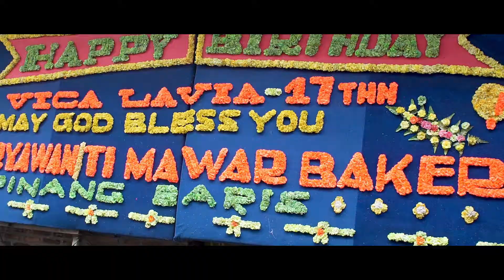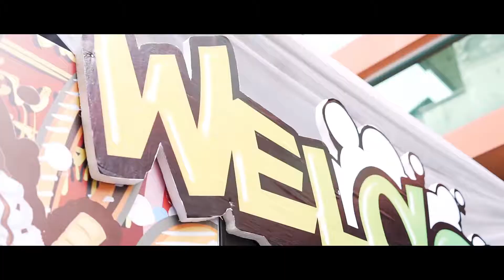Vica's sweet 17s